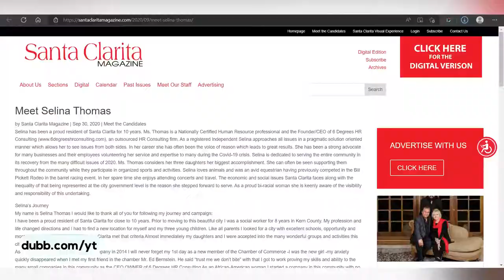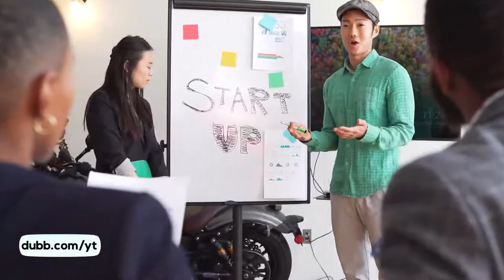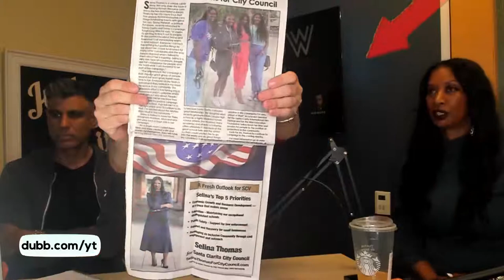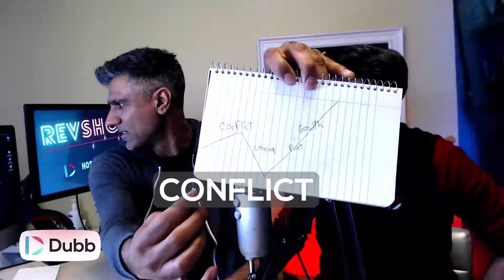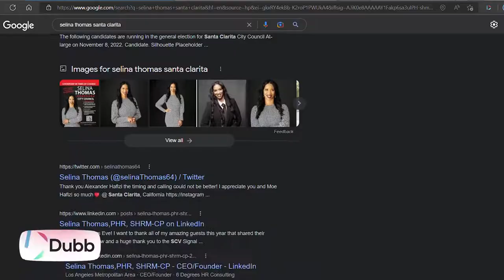Building Your Personal Brand for Career Success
Easily create actionable videos with Dubb to get more engagement, bookings, and sales. Used by over 60K people, Dubb is the mobile + desktop sales video system video platform that makes it easy to share actionable videos from email, LinkedIn, SMS and more to grow your business and accomplish your goals.

We also have a podcast called Connection Loop, featuring tips and tricks for growing a business and long-form interviews with fascinating people in marketing and beyond

About Dubb

Create campaigns, email broadcasts, landing pages, funnels, and automatic workflows to streamline communication for your entire business.